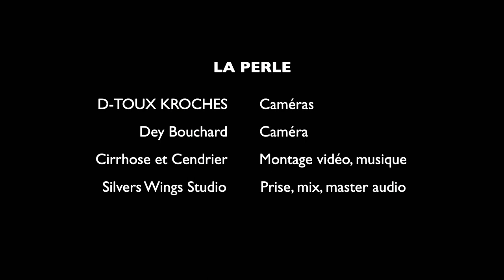Cirrho - La Perle